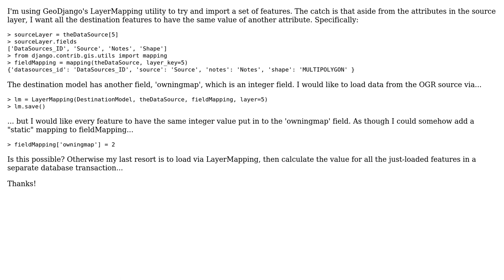GIS: Is Django's LayerMapping capable of putting a static value into all features?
With thanks & praise to God, and with thanks to the many people who have made this project possible! | Content (except music & images) licensed under CC BY-SA | Music | Images & others | With thanks to user Ryan Clark user bribroder and the Stack Exchange Network Trademarks are property of their respective owners. You are responsible for your own actions.